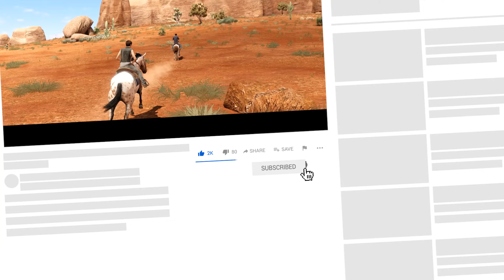Beyond: Two Souls #13 - Gold Digging Grave Robber - bro-op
Jodie robs an ancient Native American burial ground and acts surprised when vengeful spirits yeet their way onto the scene after her gold digging grave robber ass.

Beyond: Two Souls is an interactive drama and action-adventure game for the PlayStation 3, PlayStation 4 and Microsoft Windows, developed by Quantic Dream and published by Sony Computer Entertainment. It was originally released on 8 October 2013, later being re-released for the PlayStation 4 on 24 November 2015. The game features Jodie Holmes, one of two player characters. The other is an incorporeal entity named Aiden: a separate soul linked to Jodie since birth. Jodie, who is portrayed by actress Ellen Page, possesses supernatural powers through her psychic link to Aiden, growing from adolescence to adulthood while learning to control Aiden and the powers they share. Willem Dafoe co-stars as Nathan Dawkins, a researcher in the Department of Paranormal Activity and Jodie's surrogate-father-figure. The actors in the game worked during the year-long project in Quantic Dream's Paris studio to perform on-set voice acting and motion-capture acting.

Despite being a video game, Beyond: Two Souls premiered at the 2013 Tribeca Film Festival, marking only the second time the film festival recognised a video game. David Cage, writer and director of the game, explained that game development studios should provide "interactive storytelling" that can be played by everyone, including non-gamers. The game received polarised critical reception upon its release. Sales reached over one million copies two months after its worldwide release by the end of 2013. Two years later, a PlayStation 4 version was released, both as a standalone title and then in the Quantic Dream Collection with the 2010 title Heavy Rain. A version for Microsoft Windows was released on 22 July 2019.

Episode: Beyond: Two Souls #13 - Gold Digging Grave Robber - bro-op